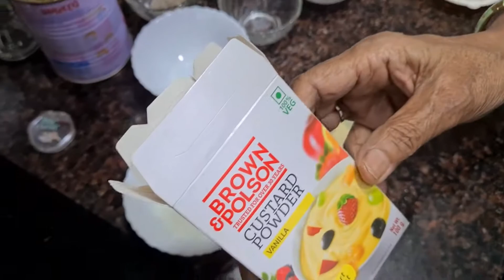बादाम केसर पिस्ता मिल्कशेक - Almond Kesar Pista Milkshake - Immunity Booster - Swarna Ki Rasoi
Apni Immunity ko rakhiye strong iss thande thande Badaam Kesar Pista Milkshake se. Good for health and brain and to keep you immune from viruses and infections.

INGREDIENTS:
1 litre doodh / MILK
15 - 16 badaam / ALMONDS
kesar / SAFFRON
MILK POWDER
CUSTARD
elaichi powder / CARDAMOM POWDER
DRY FRUITS
4 tbs cheeni / SUGAR